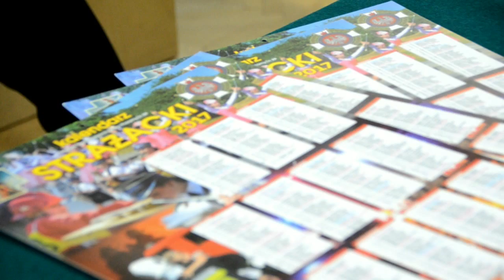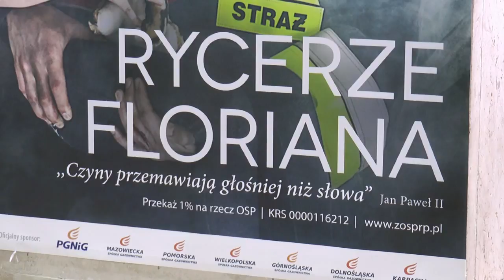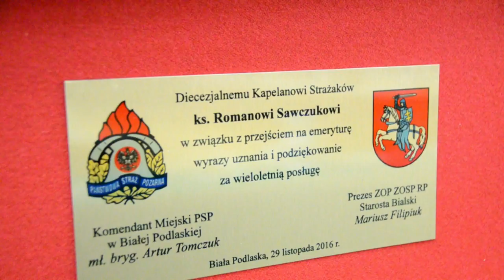V Zjazd Oddziału Powiatowego Związku OSP RP w Białej Podlaskiej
29 listopada odbył się V Zjazd Oddziału Powiatowego Związku OSP RP, na którym wybrano nowy zarząd na kolejną kadencję 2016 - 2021.  Zjazd był okazją do uhonorowania zasłużonych działaczy Związku odznaczeniami resortowymi, które wręczyli Franciszek Jerzy Stefaniuk członek zarządu Głównego ZOSP RP i Mariusz Filipiuk Prezes Zarządu Oddziału Powiatowego.